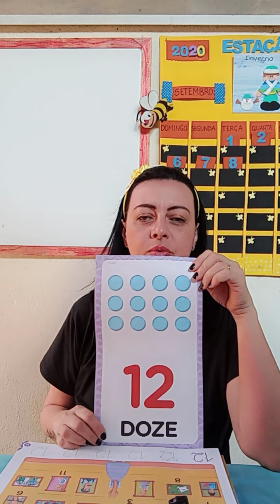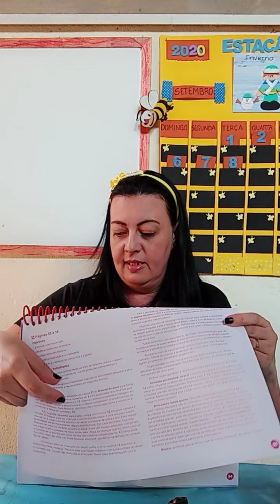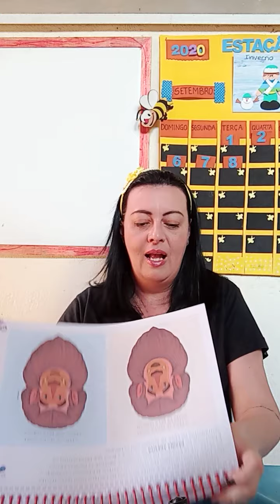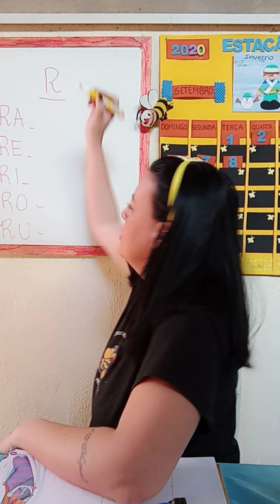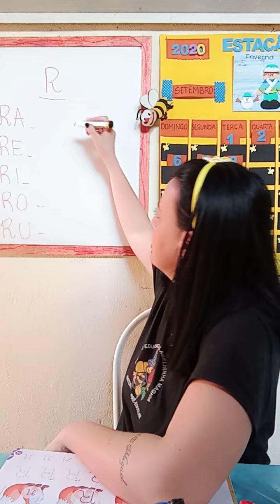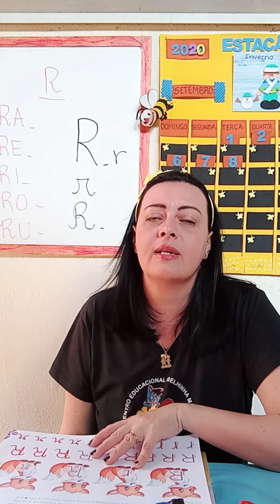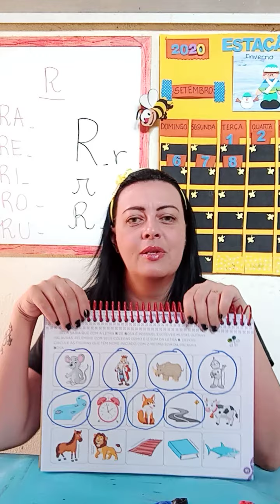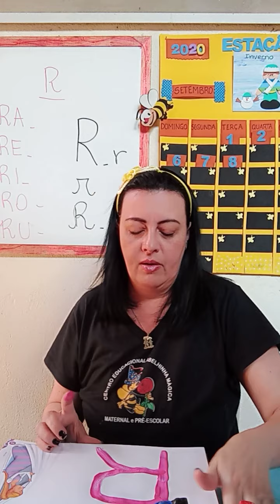Aula dia 08/09